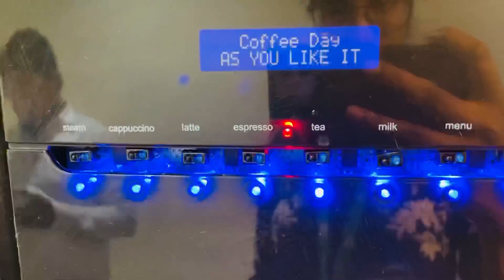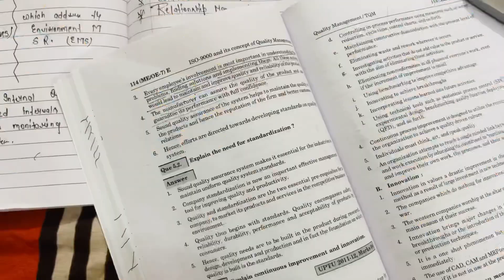GOT Free Tablet ** Office me mera pehla task aur phir kya hua ...... ||Anu singh 13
GOT Free Tablet ** Office me mera pehla scrum aur phir kya hua ||Anu singh 13 ||